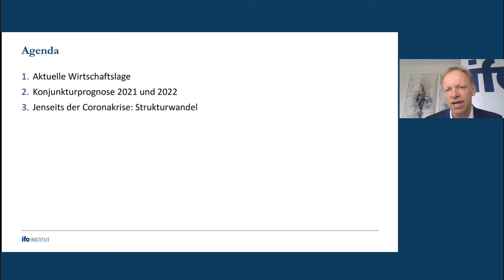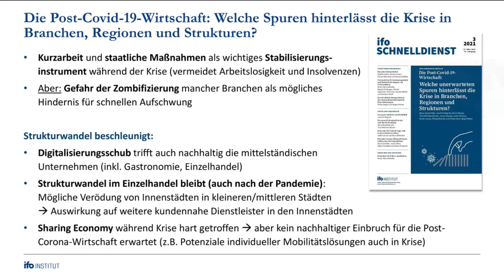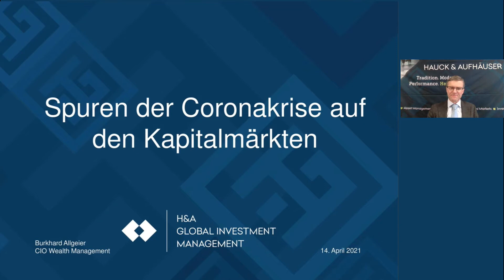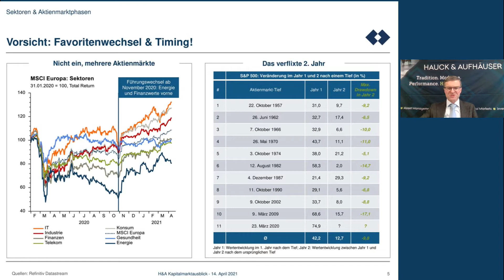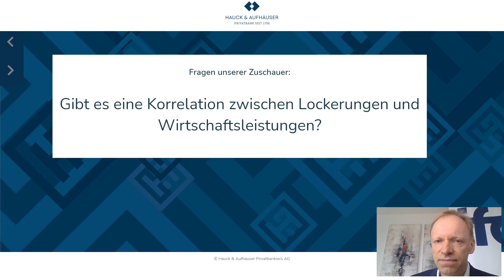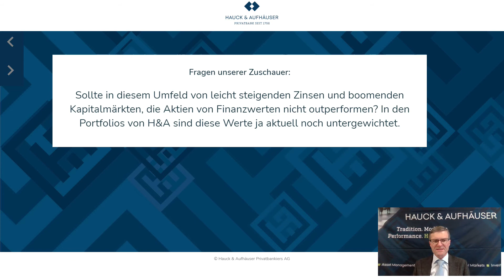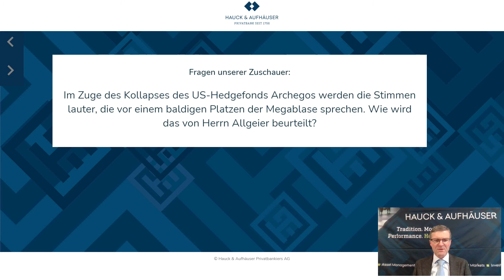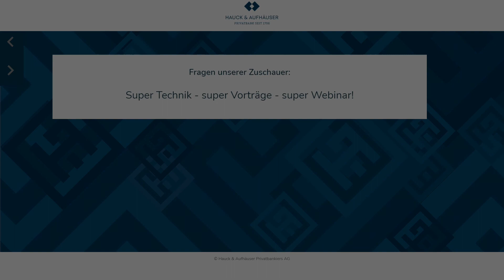Online-Event | Hauck & Aufhäuser Kapitalmarktausblick mit Prof. Clemens Fuest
Aufzeichnung des Online-Events | Hauck & Aufhäuser Kapitalmarktausblick mit Prof. Clemens Fuest

Die Referenten:

🔹 Prof. Clemens Fuest, Präsident, ifo Institut – Leibniz-Institut für Wirtschaftsforschung an der Universität München
🔹 Dr. Holger Sepp, Mitglied des Vorstands bei Hauck & Aufhäuser
🔹 Burkhard Allgeier, Chief Investment Officer von Hauck & Aufhäuser | Geschäftsführer von H&A Global Investment Management

Das Online-Event "Hauck & Aufhäuser Kapitalmarktausblick mit Prof. Clemens Fuest" hat am 14. April 2021 stattgefunden.

Und: Für jede aktive Teilnahme an einer unserer digitalen Veranstaltungen dieses Jahr spenden wir 5 Euro an eine wohltätige Organisation. Heute geht der Erlös an Tafel Deutschland e.V..

Sie möchten mehr über unsere Haltung, Ansprechpartner, digitale News und Events erfahren?